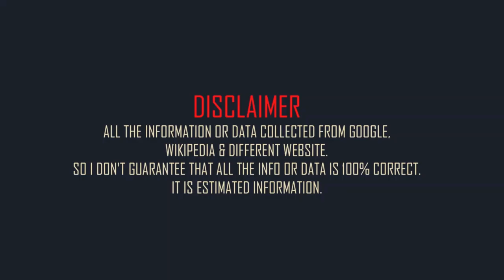Sasha Calle Family & Biography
American actress Sasha Calle family and mini biography.
Full name: Sasha Calle.
Born: 7 August 1995.
Born place: Boston, Massachusetts, United States.
Occupation: actress.
Nationality: American.
Height: 5 feet 7in (approx).
Weight: 115 lbs (approx).
Western zodiac: Leo.
Age: 27 years (2023).
Mother: Samira Calle.